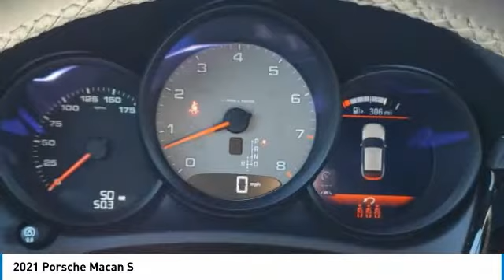2021 Porsche Macan I212255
2021 PORSCHE MACAN Columbus, OH
Stock# I212255

Byers Imports
401 North Hamilton Rd

This 2021 Porsche Macan S AWD features a Volcano Grey Metallic exterior with a Black interior. Factory equipped with an impressive 6cyl, 3.0l, 348.0hp, and an transmission w/driver selectable mode, sequential with all wheel drive.

*DESIRABLE FEATURES:* AWD, Vista Roof, Rear Camera, Leather, Navigation, Cooled Seats, Htd Seats, Power Liftgate, Lane Departure Warning, SiriusXM, Bluetooth, Premium Audio, Alloy Wheels, Fog Lights, Memory Seats. Your 2021 Porsche Macan S AWD is one of 18 other models like this in stock Columbus, OH drivers will find available to test drive at our new vehicle showroom in Columbus, OH. This Porsche Macan is perfect for any ones car needs in our neighboring communities of Columbus, OH.

*TECHNOLOGY FEATURES:* This Porsche Macan for sale near Columbus, Ohio includes Homelink System, Keyless Entry, Steering Wheel Audio Controls, WiFi Mobile Hotspot, Premium Bose System, Onboard Hands-Free Communications System, Voice Command Features, Multi-zone Climate Control, Electronic Messaging Assistance, Anti Theft System, Steering Wheel Controls, Auxiliary Audio Input, Memory Mirrors, HD Radio, Garage Door Opener, MP3 Compatible Radio, AM/FM Stereo, USB-C port(s).

Byers Porsche features a wide selection of new Porsche vehicles for sale near Columbus, Ohio. You can also visit us at, 401 N Hamilton Rd Columbus OH, 43213 to check it out in person!

*MECHANICAL FEATURES:* Installed mechanical features include Turbocharged Engine, Heated Mirrors, Power Windows, Power Mirrors, Power Locks, Traction Control, Auto Transmission with Manual Mode, Cruise Control, Disc Brakes, Power Passenger Seat, Gasoline Engine, Tire Pressure Monitoring System, Intermittent Wipers, Variable Speed Intermittent Wipers, Spare Tire (Small Size), Power Steering, Trip Computer, Remote Trunk Release

*EXTERIOR OPTIONS:* Wheel Locks, Power Folding Mirrors, Tinted Glass, Privacy Glass, Auto Headlamp, Spoiler / Ground Effects

OHIO'S BEST PORSCHE FINANCIAL CREDIT FINANCE RATES: are right here at Byers Porsche Columbus Dealership where we offer the most competitive Porsche Financial finance rates near Columbus, Ohio for new & Certified Porsche Financial Financing. Our brand Finance experts have solutions for everyone including bad credit car loans or first time buyer financing programs.

Byers Porsche New Porsche dealership in Central Ohio is an easy drive or fly in from anywhere in the United States. Our Porsche dealership sits just east of Columbus, OH.

When choosing Porsche dealers Columbus, OH shoppers prefer the short drive to Columbus, Ohio where Byers Imports Porsche has a new Porsche Superstore and has the best customer service. We're glad you found this new Porsche Macan for sale at our Porsche dealership near you in Columbus, OH in Columbus, OH. Looking for Porsche financing? Our Byers Porsche finance specialist will find the best rates available for this new Porsche Macan for sale. Byers Porsche has new cars for sale and used cars for sale in Columbus just east of Columbus, Ohio.